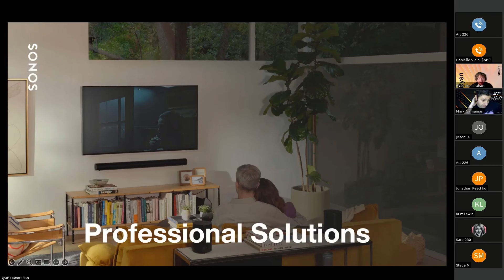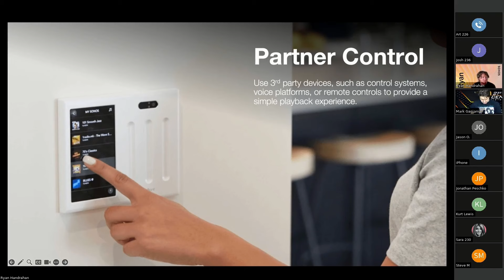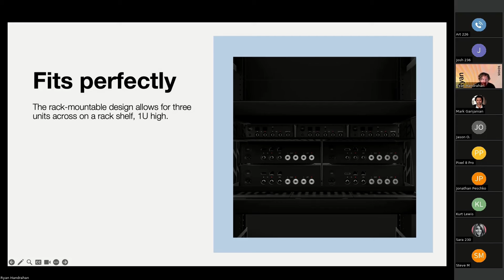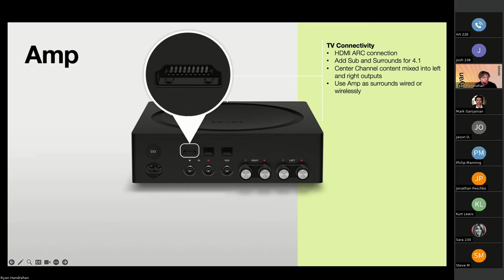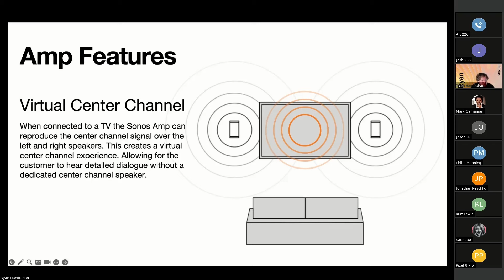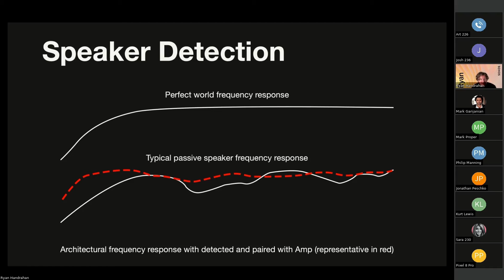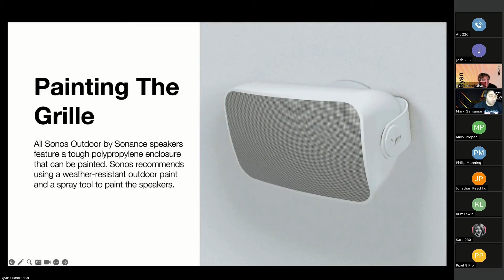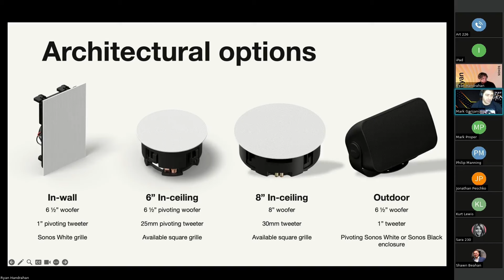Sonos Professional Solutions - 21st Century Presents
Join the Sonos Professional Training Team as we present a deep dive into the solutions that matter most for installed solutions channel. In this training the team will train on absolutely everything you need to know about Amp, Port, and the NEW Architectural speakers to ensure you know every detail of how to design, install, and support the Sonos products you will utilize on almost every job.